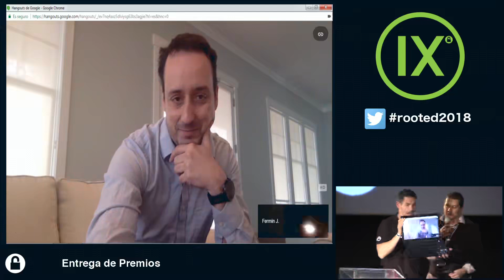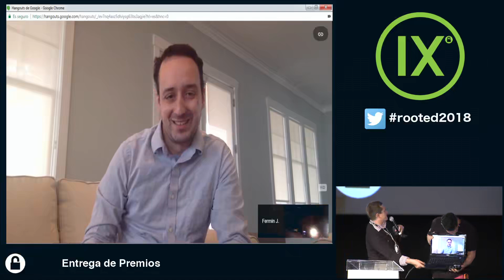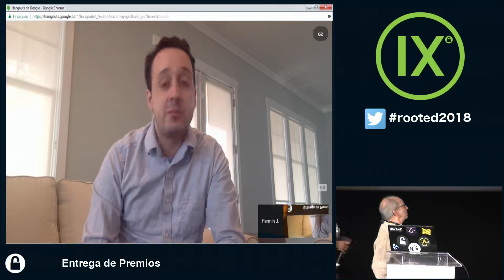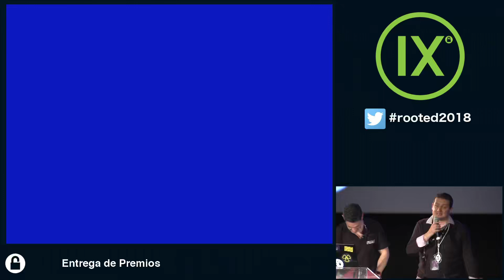Entrega de Premio Antonio Ropero a Fermín J Serna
Rooted CON 2018 - ENG Hacking conference